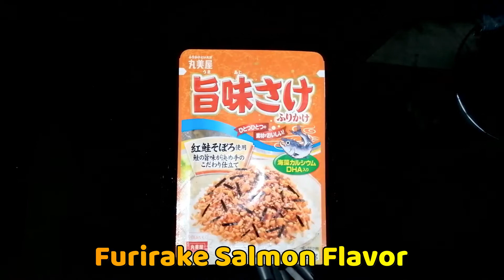CHEESY SALMON KANI SUSHI BAKE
Want to upgrade your Baked Sushi Experience? 🤔
Hmm.. Let's try the Cheesy Salmon Kani Sushi Bake 🤩
Pak na pak sa sarap! So cheesy, so creamy! Melts in your mouth!!😋😋😋
Natatakam ka na ba? It's time to make your own! Sobrang dali lang nitong gawin. Perfect bonding moment na din with your kids and loved ones. Perfect din for special occasions.
Satisfy your cravings!